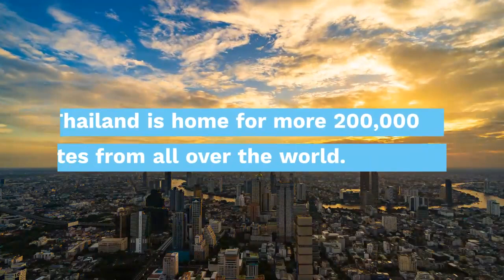Top International Schools in Thailand 2020-2021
International Schools are very popular in Thailand. Discover our selection of the Best International Schools in Thailand for 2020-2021.

Discover the full profiles of the Thai international schools in this list:
in alphabetic order